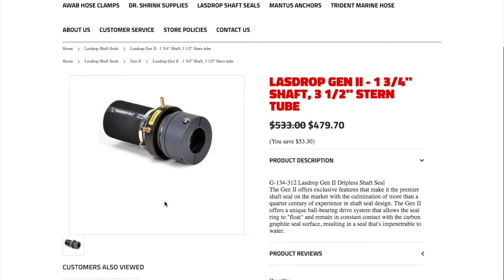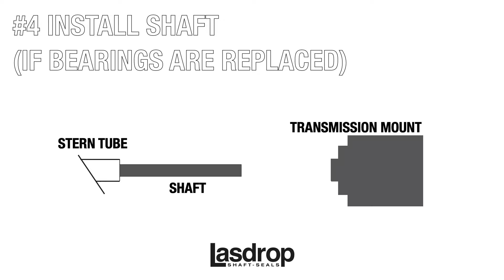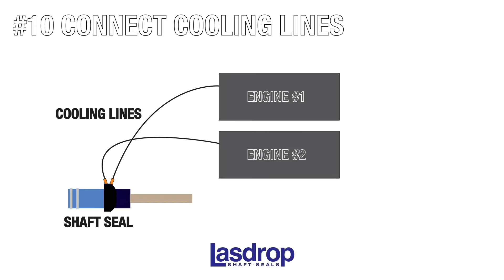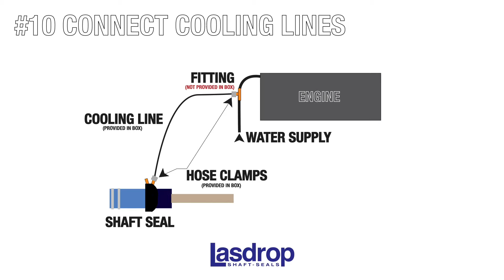Lasdrop Gen II Shaft Seal Installation Video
Installing Lasdrop's Gen II Shaft Seal on a Propeller Shaft. How to install a shaft seal below the deck on a boat.